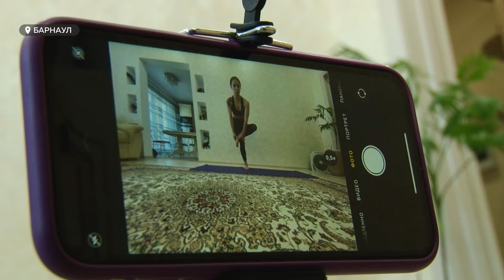Спорт на самоизоляции: как оставаться в форме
Барнаульцы люди спортивные. Даже, если спортом занимаются непрофессионально. Сейчас поддерживать форму им приходится, находясь дома.Но и в условиях самоизоляции они умудряются научиться чему-то новому.